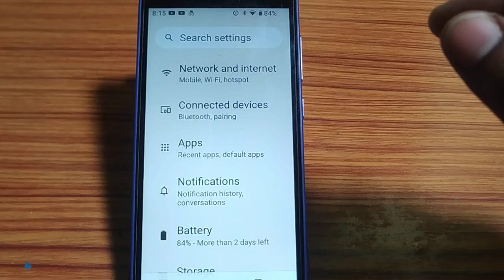how to turn off data saver mode,data saver mode of kaise karen Nokia 5